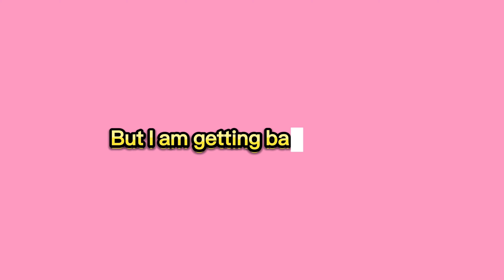We’re back ! | Jhoanna Platero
🧿WE LOVE YOU JPNATION , AND THANK YOU FOR JOINING THE FAMILY❤️

•Remember, everyday is a new blessing and another opportunity to reach your goals🦋 so start NOW‼️

AQUARIUS ♒️

444
888